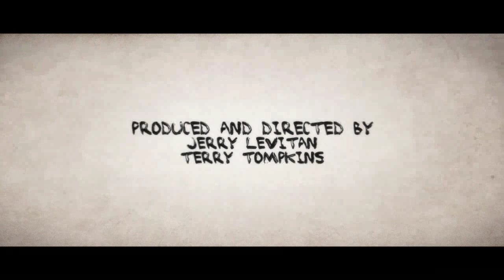My Hometown (an Eggplant LF/Jerry Levitan Production)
A short film based on Yoko Ono's timeless poem, My Hometown.